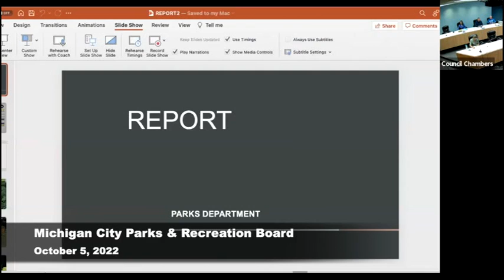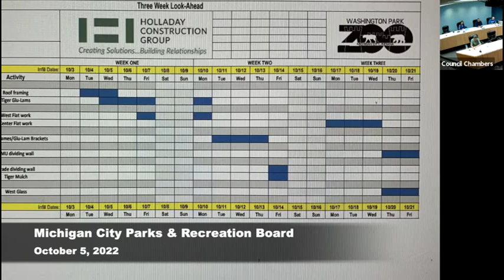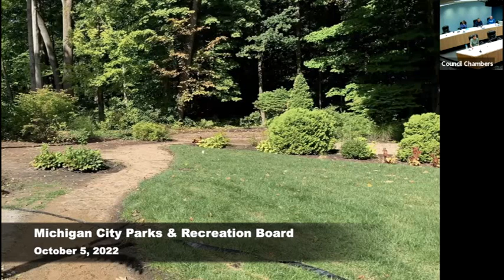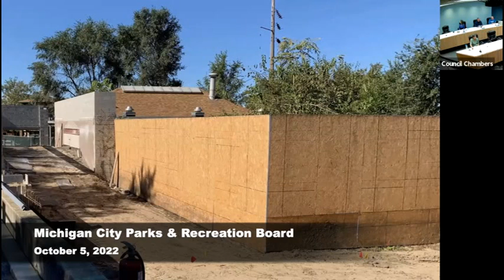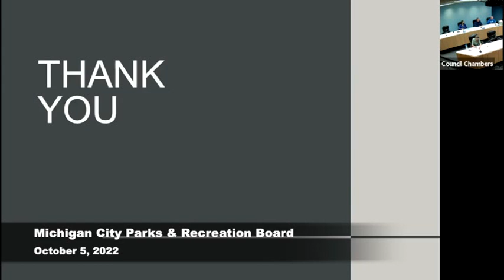Michigan City Parks & Recreation Board October 5, 2022